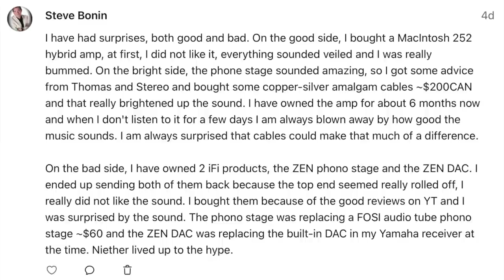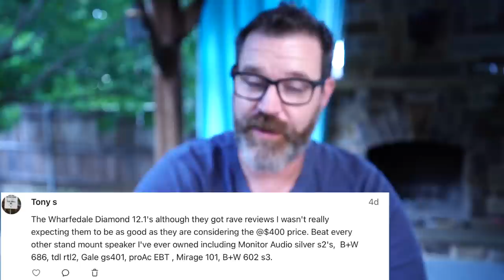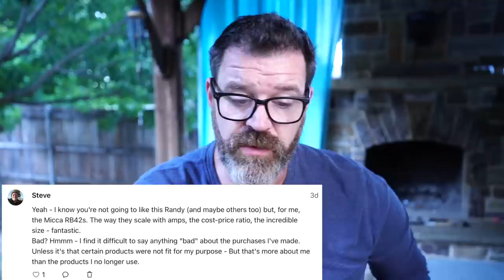17 Shocking Surprises in Audio!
Soundcore Liberty Pro 3

Pioneer AJ First Gen - Laid Back

Around $130
SMSL AD18 - DAC/Amp Lively on top but solid tone controls
SMSL SA300 $140

Recommended DACs

Subs